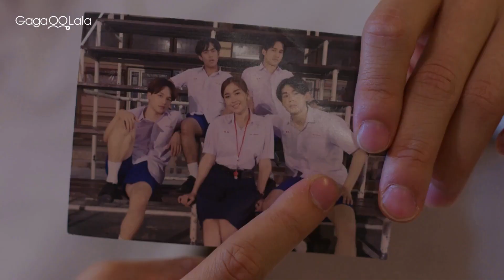這結局很可以！Bamee總算和Kiew相認然後還來個360度大撒糖💞︱泰國BL影集《超時空情緣 Past Senger》︱GagaOOLala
影集簡介：
生長在90年代的Kiew雖然外表英俊，但個性卻惹人厭。某天，他被迫穿越時空到2022年，世界不但已煥然一新，身邊的人更各自擁有新身份。正當Kiew在煩惱如何修正這項「錯誤」時，他遇見了對建築有興趣的少年Bamee，更巧地是，Bamee是他過世的朋友的小孩……這場相遇是否為命中注定？兩人的命運會因此被改寫？

☆拋下過去也要與你在未來相愛！老爸的朋友變成我的情人，這樣真的可以嗎？
☆《程心程意》Cooper碰上《白色齒輪》Marc，兩「攻」首搭引發話題
☆網羅多位泰國歌壇影壇資深巨星，與新生代演員激撞出年度最強火花！